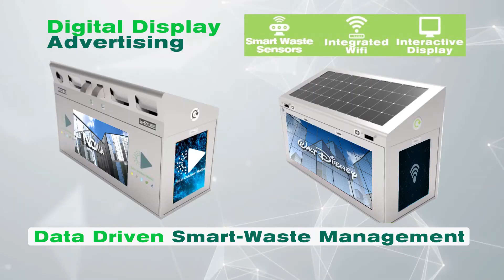SOLAR WIFI ECO-BIN | BENEFIT 013